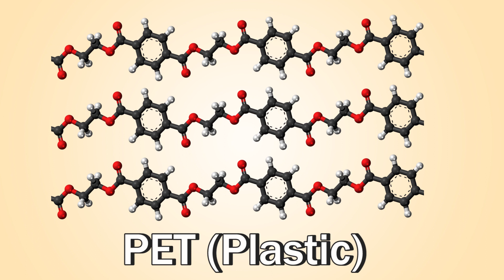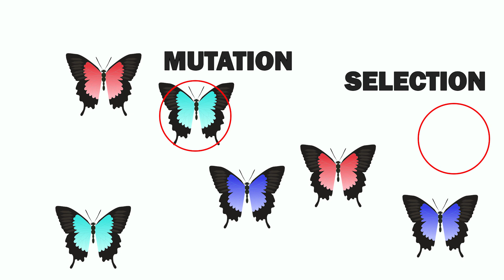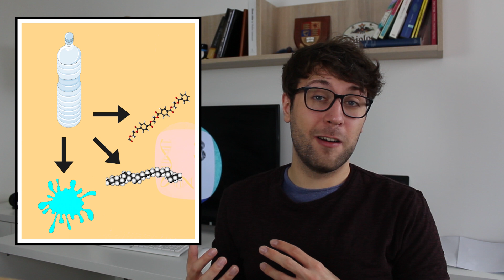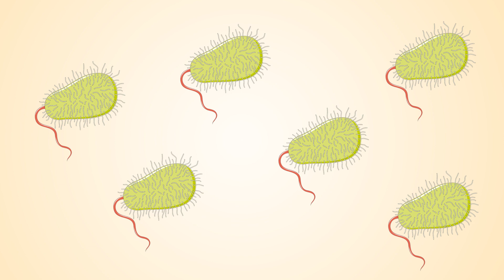Can CO2 & Plastic-Eating Bacteria Stop Climate Change?!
Climate Change and Plastic Waste Pollution are currently threatening all of us. Today, we will see whether we can stop climate change (CO2 emissions) and end plastic waste by plastic-eating or CO2 consuming bacteria.

0:00-0:47 Intro
0:47-5:08 Plastic-eating Bacteria
5:08-8:12 CO2 Breathing GMOs

Let's talk about plastic-eating bacteria first. Plastic is a term which describes a group of synthetitc polymers. Since plastic is very stable it can remain in the environment for centuries. A few years ago,
Polyethylene terephthalate (PET)-digesting enzymes were discovered. Ideonella sakaiensis is a microorganism which is able to degrade PET plastic (PETase). A team of scientists have applied directed evolution to make PETase much more efficient in destroying PET. Later, a protein called LCC was found to be even more efficient then PET. By applying directed evolution once more, LCC was made 10.000 times more efficient.
Besides PET destroying proteins, we can also try to tackle greenhouse gase emissions by synthetic biology. In principle, we can introduce plant genes into Escherichia coli to enable it to perform photosynthesis. In this process, Escherichia coli would become an autotroph. This technology is rather inefficient but scientists are trying to see whether it can be improved.

For your reading:
Tournier, V., et al. "An engineered PET depolymerase to break down and recycle plastic bottles." Nature 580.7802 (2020): 216-219.
Gleizer, Shmuel, et al. "Conversion of Escherichia coli to generate all biomass carbon from CO2."
Austin, Harry P., et al. "Characterization and engineering of a plastic-degrading aromatic polyesterase." Proceedings of the National Academy of Sciences 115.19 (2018): E4350-E4357.

Intro:
Body:
Title: Outside Visitors
Artist: The Illstrumentalist
Title: Buddha by Kontekst
Genre and Mood: Hip Hop & Rap + Bright

About Clemens Steinek:
CLEMENS STEINEK is a postgraduate student/youtuber (LifeLabLearner) who is currently conducting stem cell research in Germany.